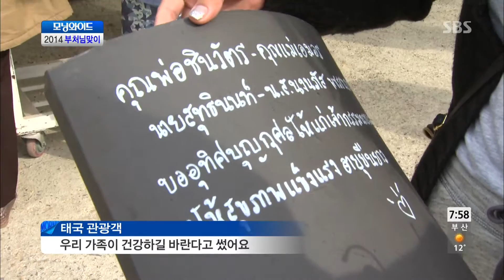2014 부처님 맞이 - 와우정사 @모닝와이드 140506